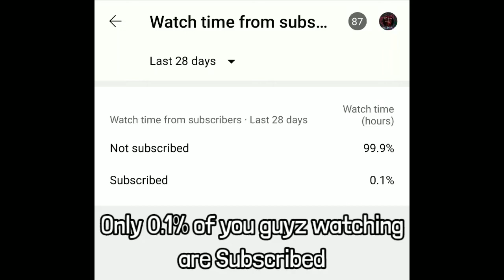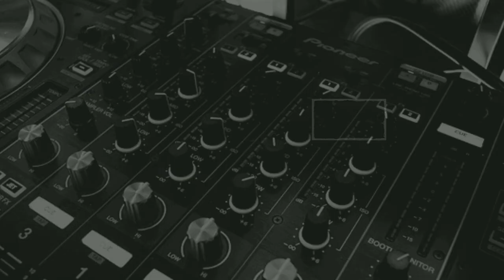Top 5 Mysteries Revealed in Wano Arc | One Piece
Top 5 Mysteries Revealed in Wano
ONE PIECE